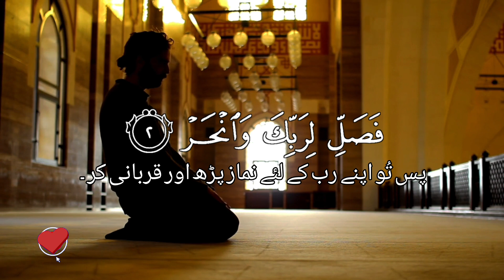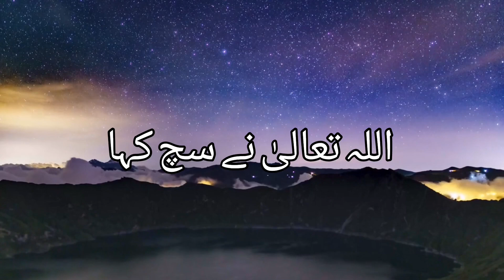Surah Kausar with urdu translation | surah kausar ka wazifa | Arabic Text Surah Kausar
In this video, we present Surah Kausar with Urdu translation for easy understanding. Learn the benefits (fazilat) of reciting Surah Kausar and discover its significance in daily life. We also provide the Surah Kausar ka wazifa to bring positive changes to your life.

- Surah Kausar
- Urdu Translation
- Islamic Videos
- Quranic Surah
- Fazilat
- Wazifa
- Arabic Text